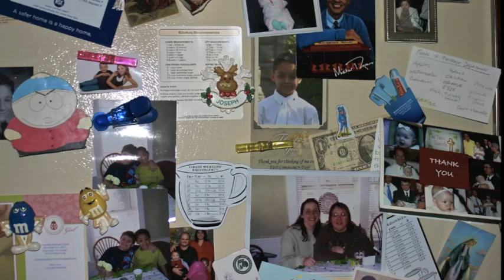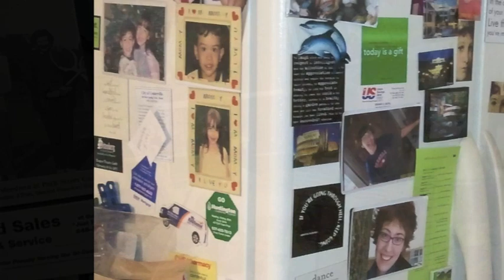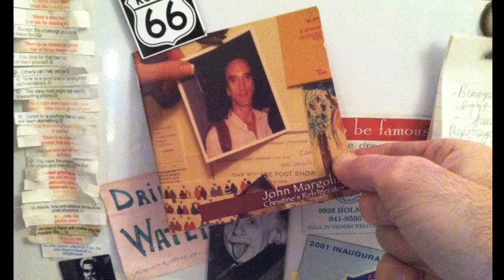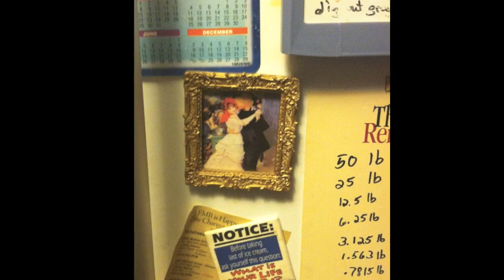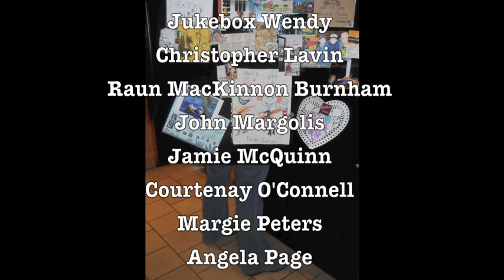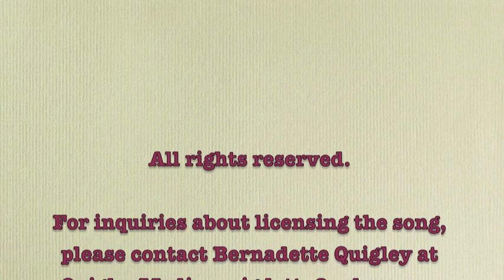Christine's Refrigerator by John Margolis & Don Rosler; video by Christine Lavin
John Margolis and Don Rosler's song sends me over the moon. Thank you to ALL who sent their fabulous fridge fotos to make this.  Please share!